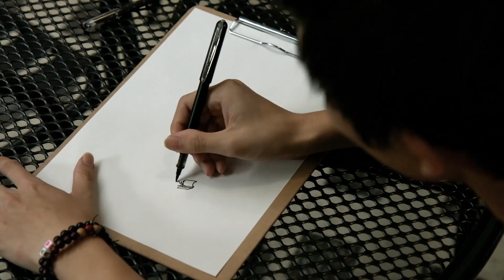Hien’s story – Harmony Art Collective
Hien is from Vietnam and came to Australia two years ago. He has been drawing since he was 15 years old and showcases his art through tattoos and local art workshops. He was excited to join the Harmony Day Art Collective to meet new friends, learn new things and meet incredible people.